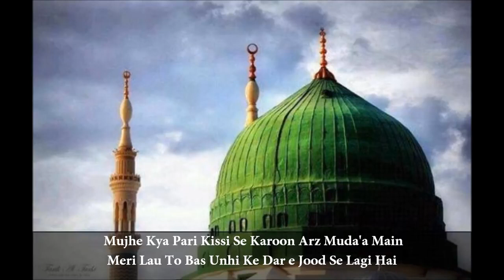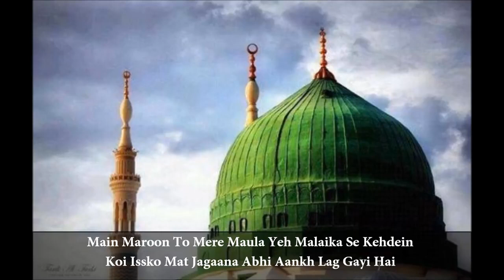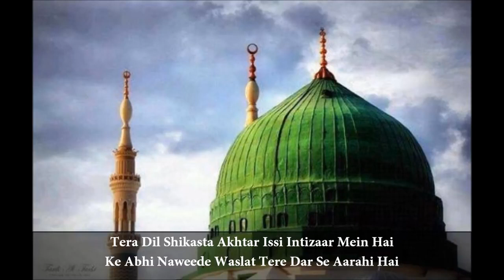Kalame huzoor tajushshariya verry ossam kalam ye kalam sunkar rona aajayga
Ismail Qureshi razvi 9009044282